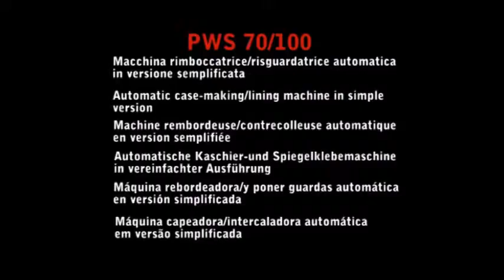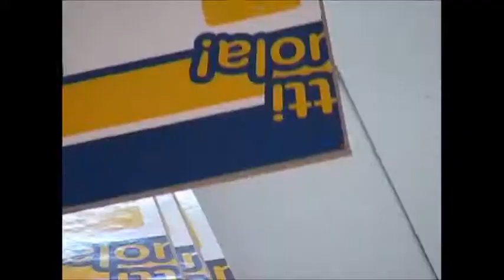PWS 70 / 100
Automatic case-making/lining machine in simple version (animal warm glue or cold vinyl glue) – Fast and easy job change-over – User-friendly equipment.